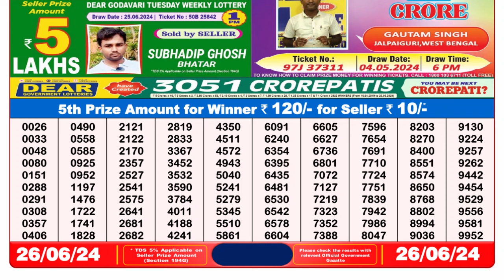Dear Lottery Sambad 8pm today 25.06.24 Nagaland State Lottery Result